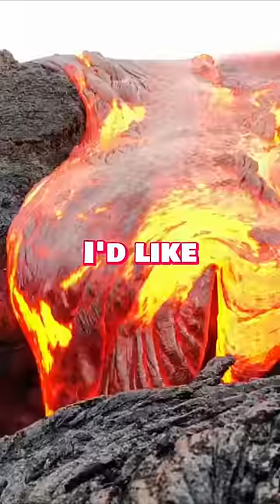connection with god